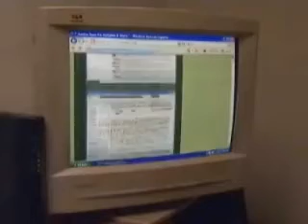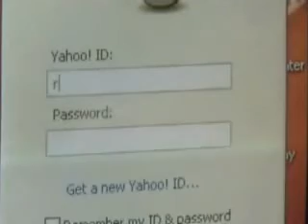Len & Ex Sgt Peterson differ re: what's caught on tape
JULY 2008
ILLINOIS

Bolingbrook Police Department
Sgt. Drew Peterson
MISSING Stacy Peterson
MURDERED Kathleen Savio
Paula Stark
Len Wawczak